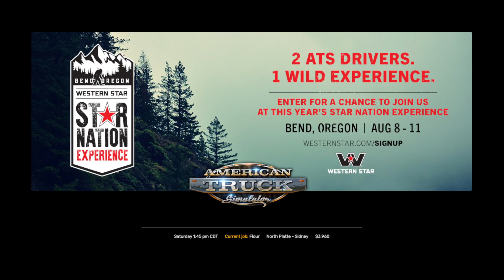North Platte, NE to Sidney, NE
Making money on ATS